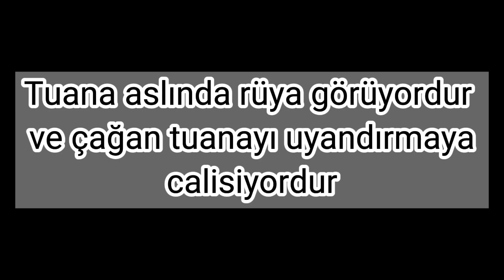🕯️ ECEL🕯️ BÖLÜM 12